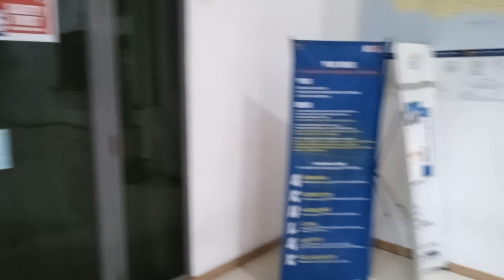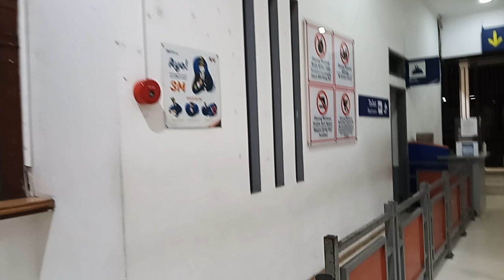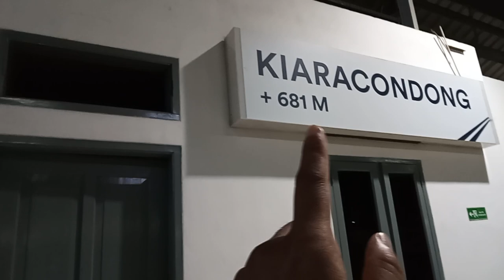Stasiun Kiaracondong Bandung Update 13 Desember 2022